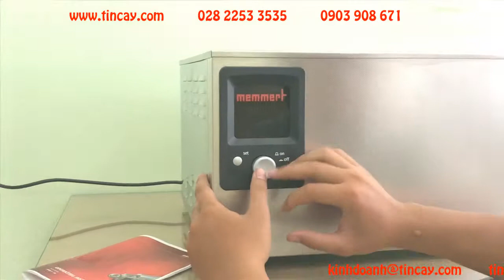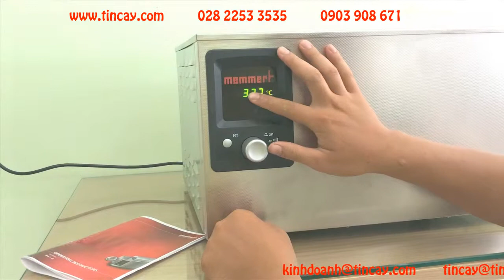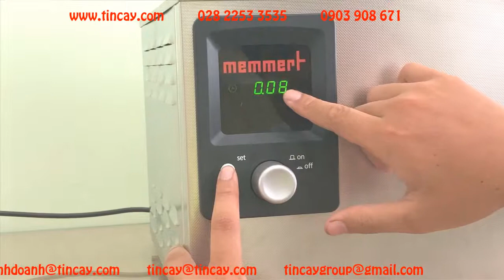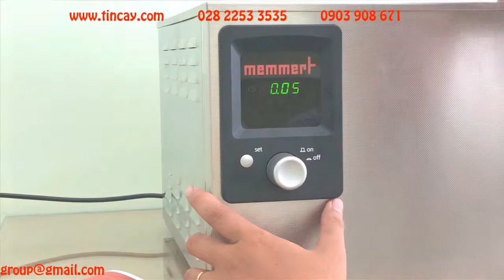Bế cách thủy hãng Memmert WNB22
Bể cách thủy model WNB22 hãng Memmert- Đức do công ty Tin Cậy phân phối.